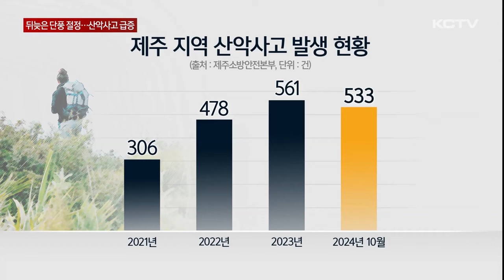뒤늦은 한라산 단풍 절정…산악사고도 급증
올해는 늦더위로 인해 단풍이 평년보다 늦게 물들기 시작하면서 한라산에는 이제서야 단풍이 절정을 이루고 있습니다.

늦게 찾아온 단풍 소식에 산을 찾으시는 분들 많으실텐데요.

산악사고가 잇따르고 있어 각별히 주의하셔야겠습니다.

소방대원들이 들 것을 조심스럽게 계곡 가운데로 옮깁니다.

이내 들것을 단단히 고정하고 헬기에 연결된 줄을 타고 올라갑니다.

지난 6일, 천아계곡 동쪽 약 10km 지점에서 트래킹 하던 50대 탐방객이 2m 높이에서 떨어졌습니다.

이 사고로 탐방객이 통증을 호소하면서 소방헬기를 이용해 제주 시내 병원으로 이송됐습니다.

최근 3년 사이 제주에서 발생한 산악사고는 1천 3백여 건.

한 해 평균 4백 건 정도가 발생했는데,

올들어서는 지난달까지 벌써 533 건의 산악사고가 발생해 200여 명이 구조됐습니다.

안전한 등산을 위해서는 자신의 건강 상태에 맞춰 무리 하지 않는 것이 가장 중요합니다.

산행 전 미리 날씨와 등산로, 소요 시간을 확인하고, 등산로가 아닌 길로 가거나 혼자서 산행할 경우 사고로 이어질 가능성이 커 삼가야 합니다.

[김경임 기자]
"특히 산간 지역은 고도에 따라 날씨나 기온 변화가 크게 나타나는 만큼 산악사고에 더욱 유의해야 합니다."

일교차가 큰 가을철에는 여벌 옷과 장갑 등 방한용품은 필수.

만일의 상황에 대비해 물과 비상식량, 예비 배터리 등도 가져가는 것이 좋습니다.

[김병수 / 제주소방서 119구조대]
"산악사고가 발생하면 그 장소를 벗어나지 마시고 즉시 119에 신고를 해야 합니다. 또한 주변에 있는 산악위치 표지판이나 국가지점번호 또는 위치를 대원들에게 알려주면 보다 신속하게 사고 현장에 도착해 구조 구급활동을 할 수 있습니다.”

올가을 한라산 단풍이 뒤늦게 절정에 이르면서 당분간 등산객들의 발길이 이어질 것으로 보여 산악사고에 각별한 주의가 요구됩니다.

KCTV 뉴스 김경임입니다.

(영상취재 : 박병준, 좌상은, CG : 송상윤, 화면제공 : 제주소방안전본부)